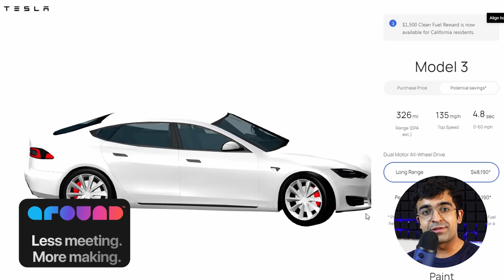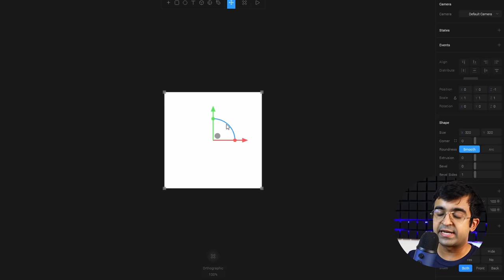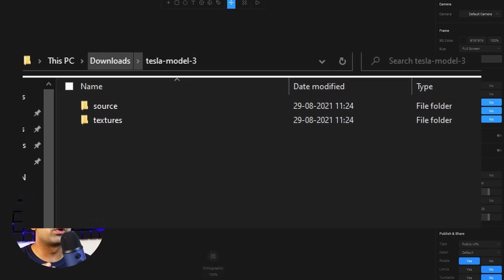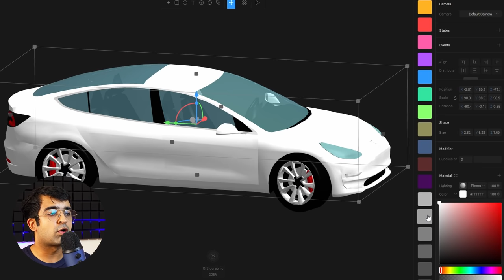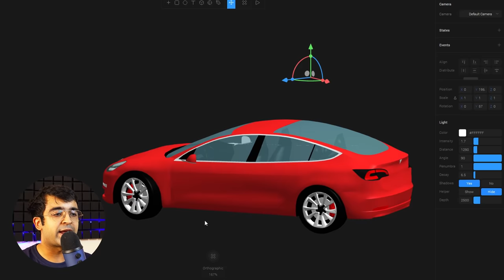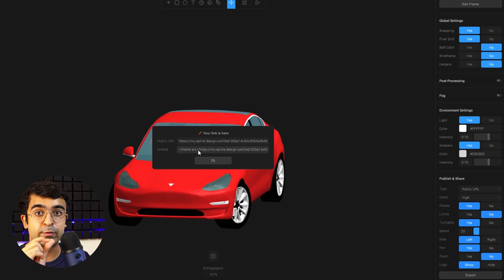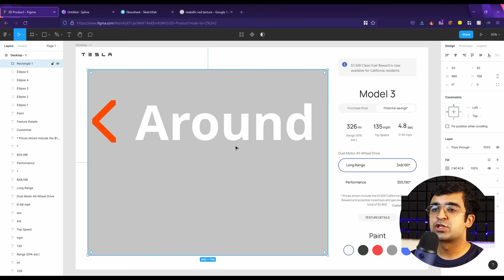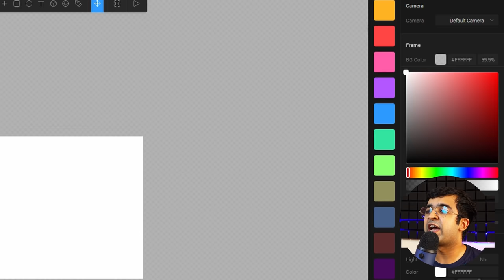Figma 360 Degree Product Animation! — Figma + Spline Tutorial | Design Weekly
Yes, we can finally create some amazing 360 degree product animations in @Figma using the Spline tool. These animations are very easy to create and can help add life to your UI designs.

Get the equipment I use:
1. Mic
2. Camera
3. Macbook Pro
4. Asus Gaming Laptop
5. Pop filter